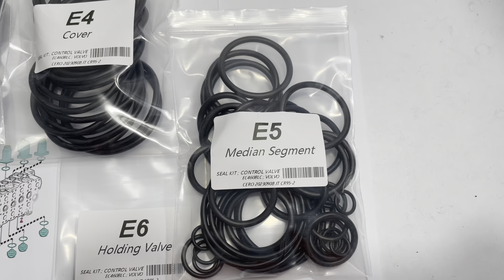VOLVO EC460B EC460BLC VOE14595660 VOE14503522 14595660 14503522 Control Valve Seal Kit